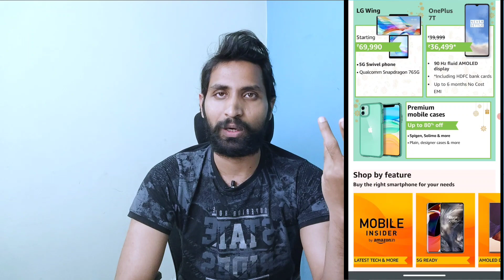Top 10 Best Mobile Deals in "Amazon Fab Phones Fest" December 2020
Here are my top 10 best mobile deals in "Amazon Fab Phone Fest" December 2020.
Samsung Galaxy M01 Core
Redmi 9A
Redmi 8A Dual
Redmi 9 Power
Redmi Note 9
Samsung Galaxy M21
Redmi Note 9 Pro
Redmi Note 9 Pro Max
Samsung Galaxy M51
OnePlus Nord 5G
Vivo V20 Pro 5G
OnePlus 8T 5G
Apple iPhone 11 (64GB)